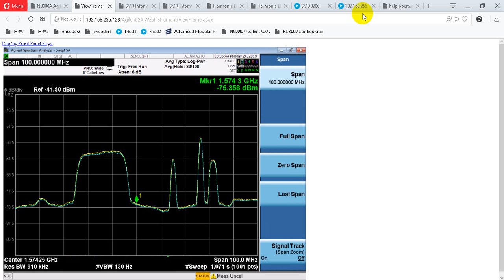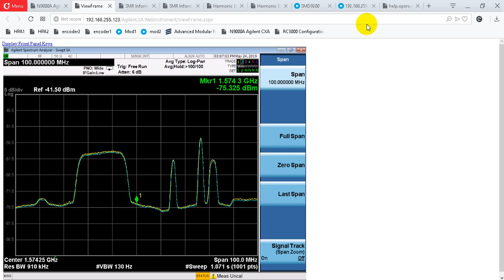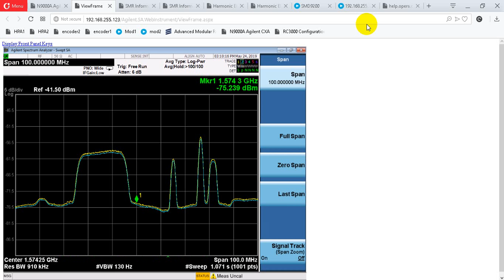vinasat1 spectrum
Tx Rx General Dynamics  Satcom Harmonic encoder  Erricson IRD RC3000A DVB S2 spectrum

Research concept,
Live streamming,